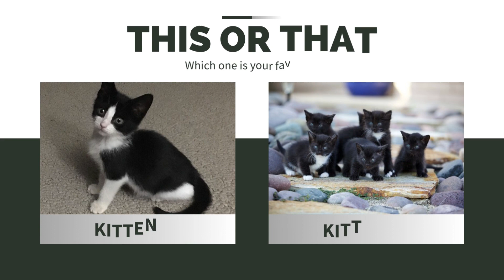This or That Cutest Tuxedo Kittens Ever!! THIS or That CUTEST Kitten Edition!!!